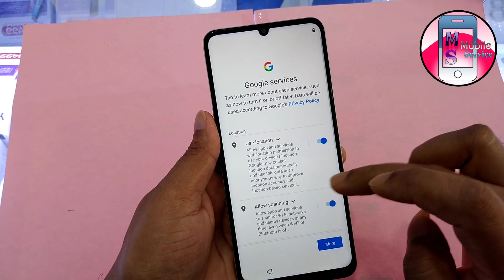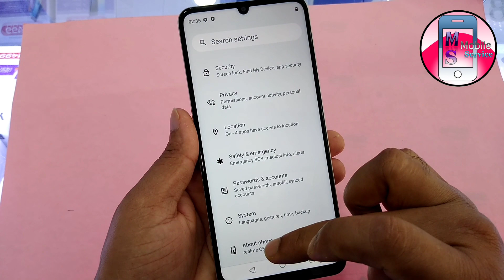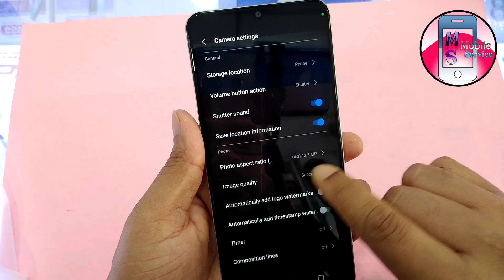Unboxing Realme C53 | Malaysia Price RM599 | RAM 6GB | ROM 128GB